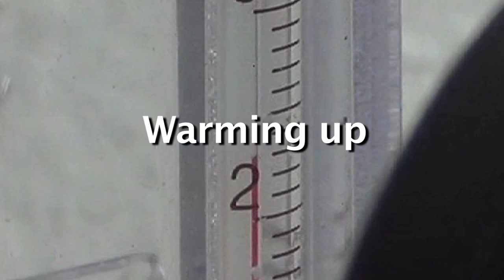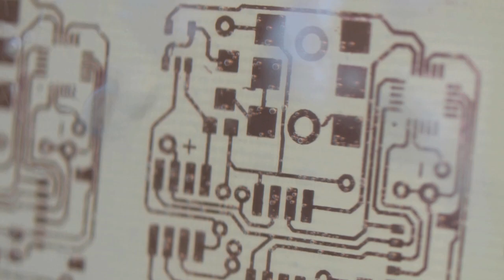EtchingTank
PCB Etching Tank Kingsten ET20